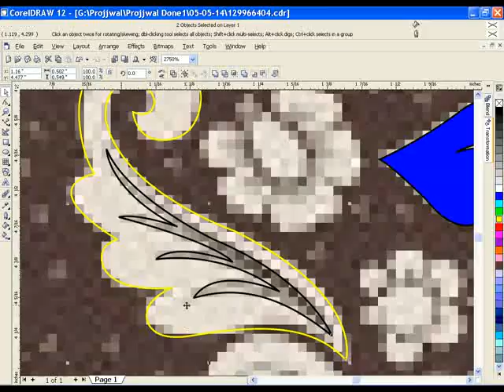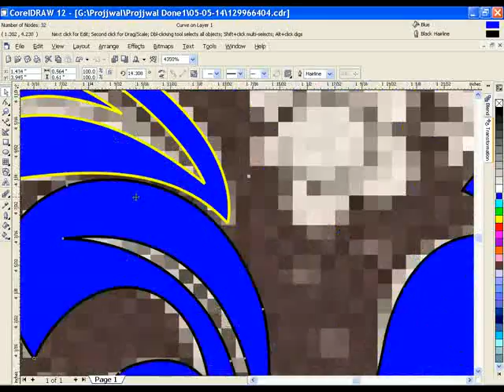easy way to drawing scan a picture in coreldraw clip26